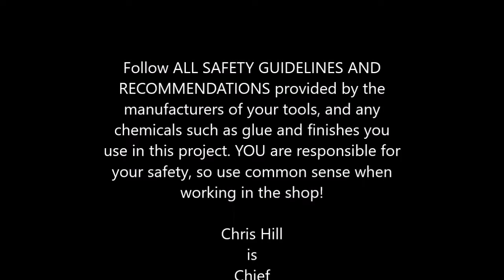Chief's Shop Sketch of the Day: Storage Chest